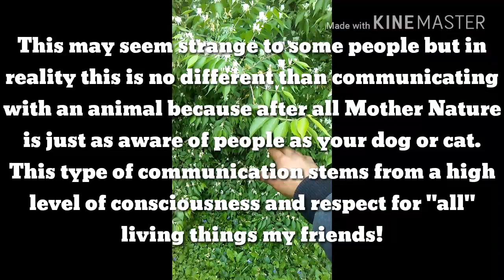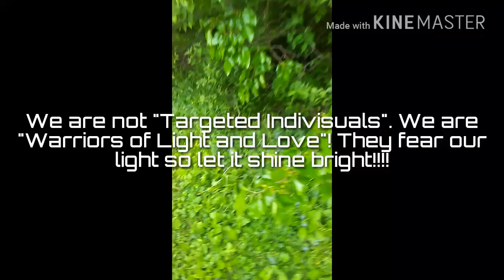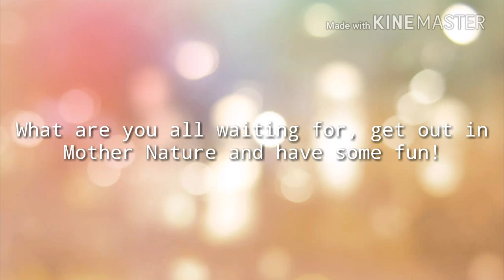TARGETED INDIVIDUALS AMAZING! WAKE UP!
This video is further proof that Mother Nature is intelligent! The more I raise my consciousness the more I begin to appreciate the intelligence of Mother Nature. Mother Nature continues to teach me about myself and the infinite beauty of Herself and the Universe! The Creator "Is" Love and it is evident through all of creation. Now get out in nature and have some fun!